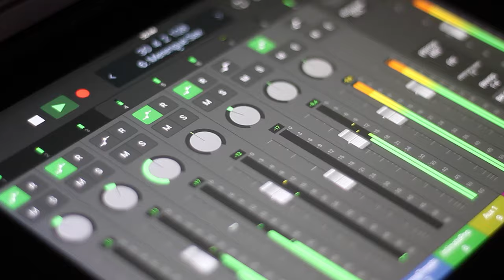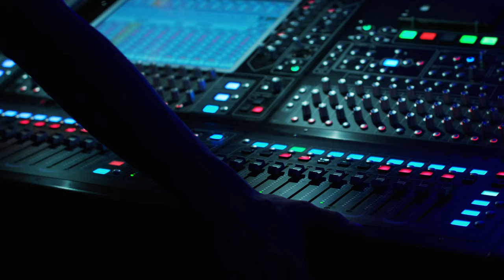Module 3 Video 3 - The Access Economy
This video introduces the concept of the access economy. It distinguishes between business models based on a product-logic and business models based on a service-logic.